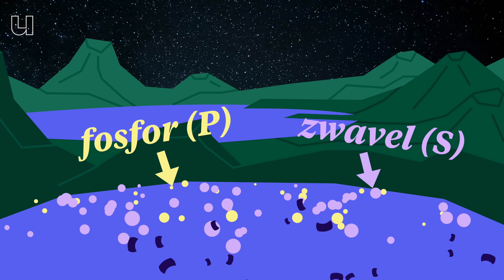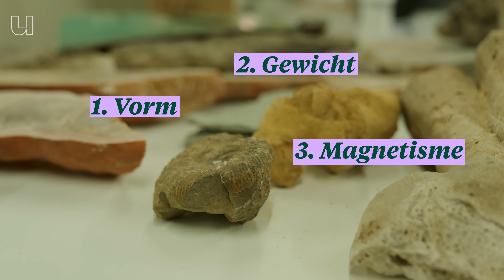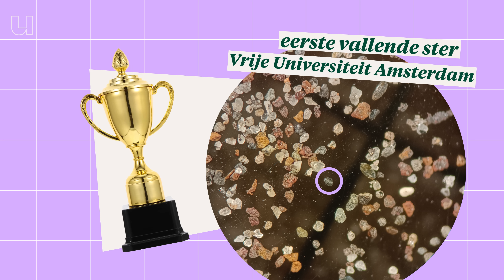Er ligt een vallende ster op je dak... Zo vind je 'm!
Ze zijn ouder dan onze aarde, zo klein als een zandkorrel en liggen misschien wel gewoon in jouw dakgoot: micrometeorieten. Jaarlijks komen tonnen aan ruimtestof onze atmosfeer binnen, en een klein deel daarvan belandt op aarde – als minuscule steentjes die ons iets kunnen vertellen over het ontstaan van het zonnestelsel, en misschien zelfs over het begin van het leven op aarde. Aardwetenschapper Guido Jonker (Vrije Universiteit Amsterdam) klimt het dak op van de universiteit en laat zien hoe je deze ruimte-fossielen kunt vinden én analyseren. Want wie weet: misschien ligt er op jouw dak wel een boodschap uit het heelal.

00:00 Ook op jouw dak ligt een vallende ster
00:53 Wat is een vallende ster eigenlijk?
01:43 Meteoor of meteoriet..
02:25 .. of toch een micrometeoriet?
02:40 Chemische samenstelling van een micrometeoriet
03:44 Wat kunnen we hiermee?
06:30 Kenmerken van een micrometeoriet
08:24 De eerste vallende ster van de VU
09:52 Do it yourself